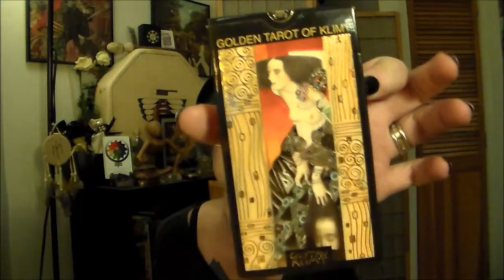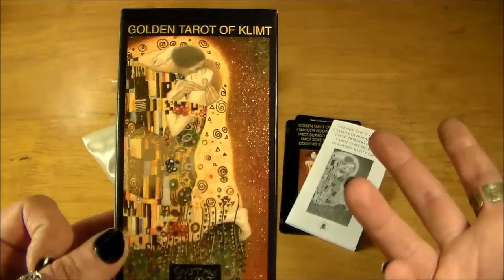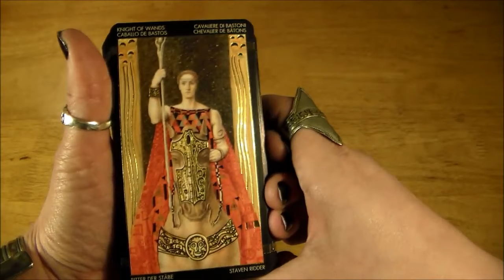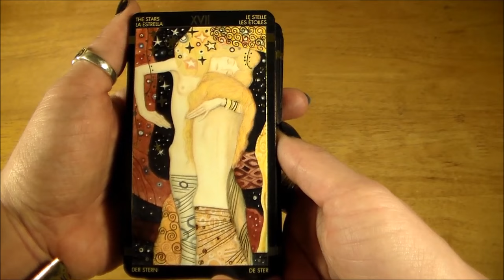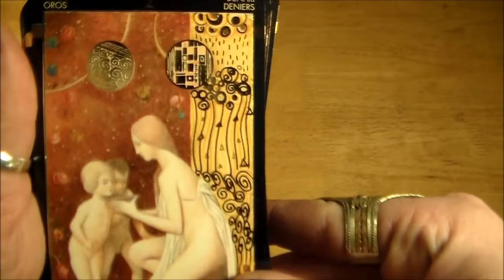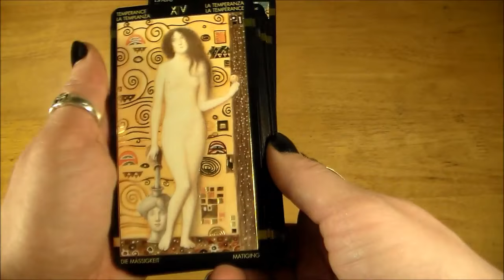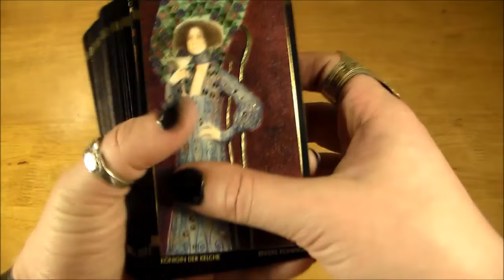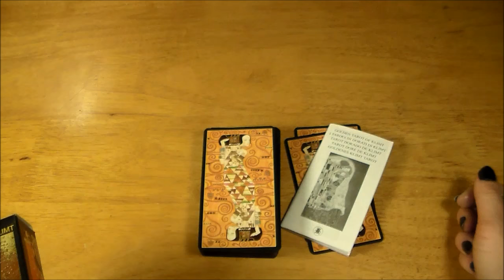Klimt Tarot Giveaway! (& Deck Review)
To enter the giveaway, and win a copy of The Golden Tarot of Klimt,  just leave a comment below until Wednesday February 22nd.(I said February 14th in the video... I can't count lol! But that's only one week- I will leave it up for 2!!)  Anyone can enter from anywhere in the world. Good Luck Guys!